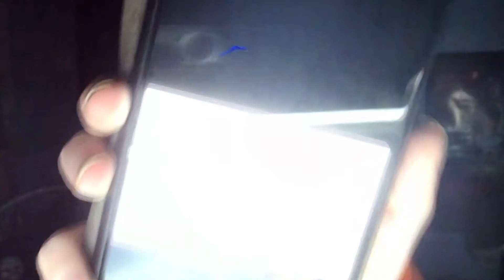Reading The Creepiest BOT Comment I Have Ever Gotten (THIS NEEDS TO STOP! YOUTUBE!)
Youtube Bots are quite common on the site over the past few years. They are accounts to trick you into clicking on some sketchy link to probably get hacked. However this is by far the creepiest one i have received and time to get the bleach.